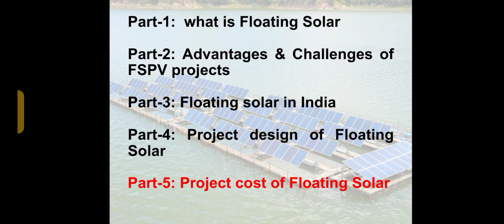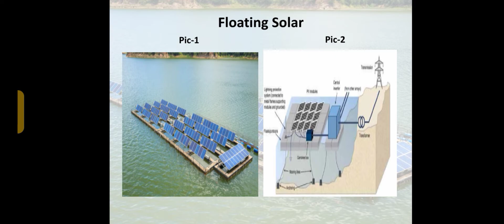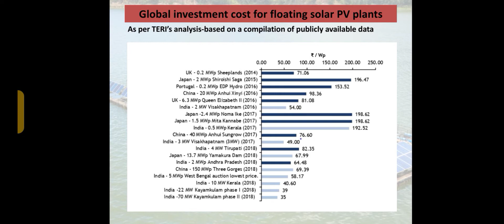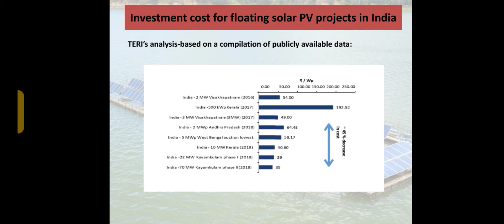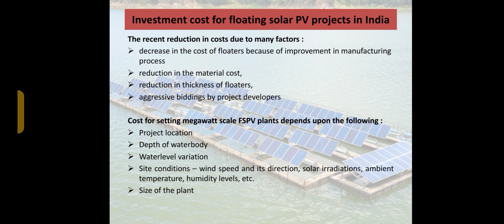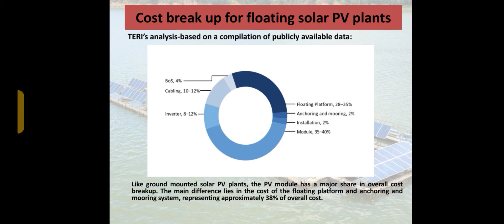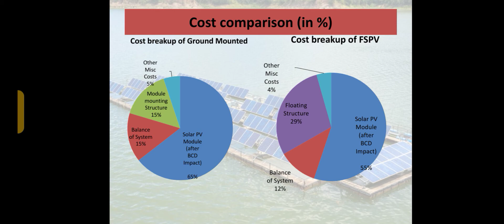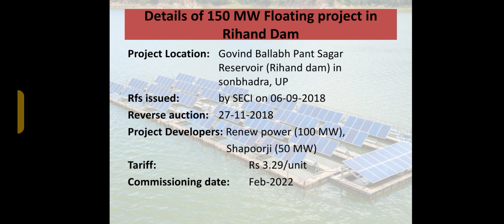Part-5: Project cost of Floating Solar project in India